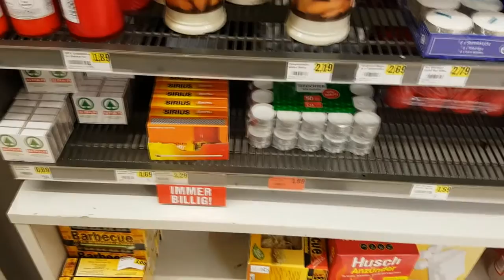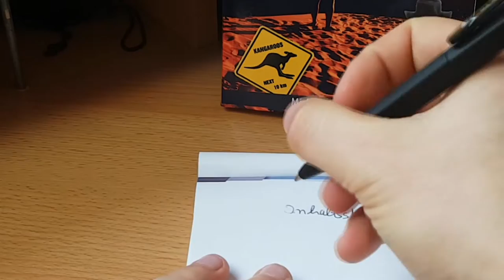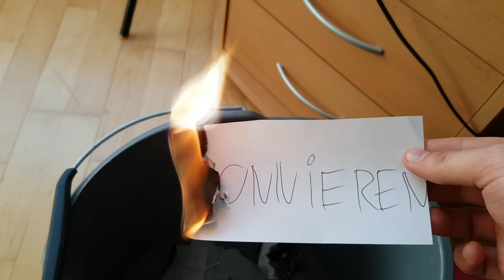FATBURNER - WIE SIE DEIN FETT ZUM SCHMELZEN BRINGEN SOLLTEN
Wie verbrenne ich am besten Fett, was sind die besten Abnehmtipps und was bringt mein Fett zum Schmelzen? Gerade im Bereich der Fettreduktion wird von der Nahrungsergänzungsindustrie viel Hokuspokus betrieben. Im Video beleuchten wir die sogennanten Fatburner und wie sie dir helfen können schnell schlank zu werden, falls sie es überhaupt können.

Keys: Fatburner,fett verlieren, abnehmtipps,wie verbrenne ich fett, fatburner test, nahrungsergänzungsmittel